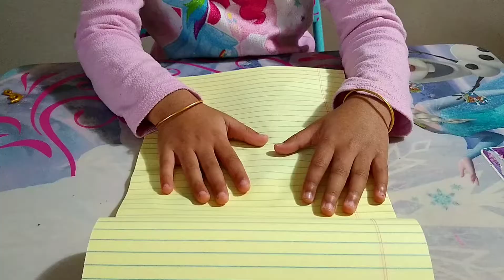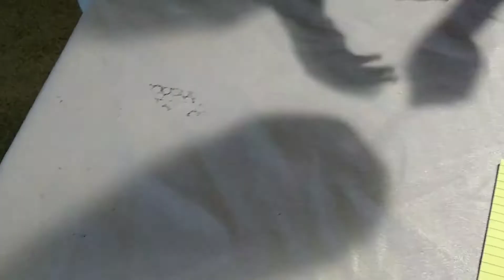How to make LeafLibrary by Hetuyukta